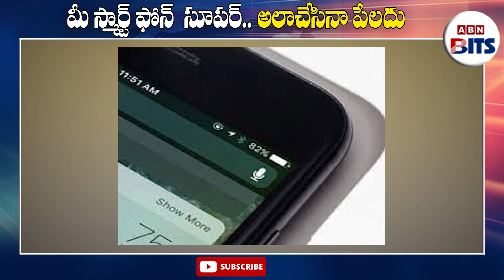మీ స్మార్ట్ ఫోన్ సూపర్..అలాచేసినా పేలదు | Is It Safe to Leave Your Phone Charging Overnight ? | ABN